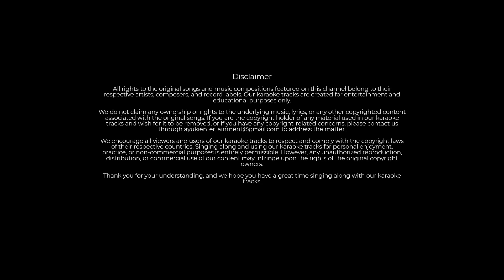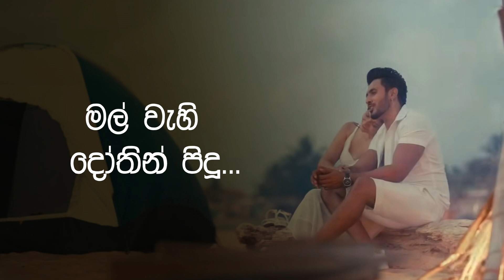Wahi Noena Idoreki (වැහි නොඑනා ඉඩෝරෙකි) Karaoke by Dinesh Tharanga ft Randella Fernando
Wahi Noena Idoreki (වැහි නොඑනා ඉඩෝරෙකි) by Dinesh Tharanga ft Randella Fernando without voice

All rights to the original songs and music compositions featured on this channel belong to their respective artists, composers, and record labels. Our karaoke tracks are created for entertainment and educational purposes only.

We do not claim any ownership or rights to the underlying music, lyrics, or any other copyrighted content associated with the original songs. If you are the copyright holder of any material used in our karaoke tracks and wish for it to be removed, or if you have any copyright-related concerns, please contact us through to address the matter.